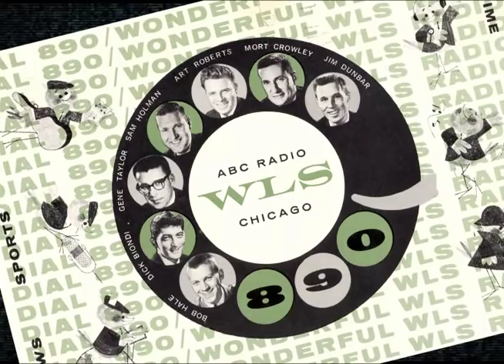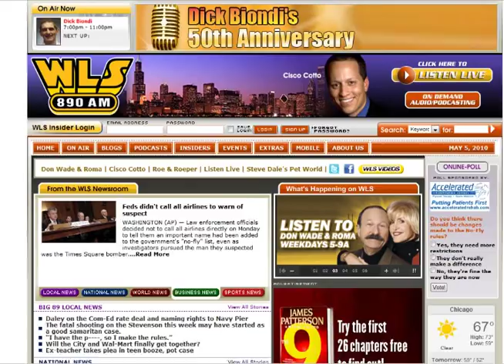Dick Biondi's 50th Anniversary Show | PART 1/6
On May 2nd, 2010, we all helped radio legend Dick Biondi celebrate the 50th anniversary of his first broadcast on WLS Radio, Chicago! Take a look and listen...voices and music from the past...the good ol' days.